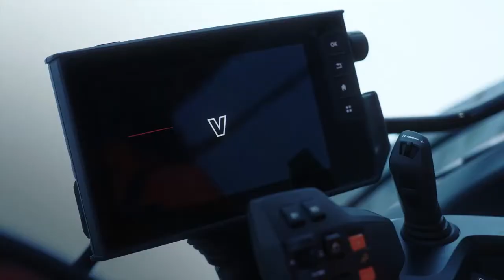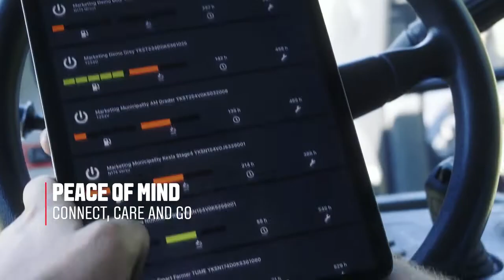(주)신한월드 트랙터 발트라 T시리즈 (VALTRA T SERIES )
안녕하세요. 주식회사 신한월드입니다.

휀트/발트라 트랙터 및 나무 돌 파쇄작업기 / 로타베이터 / 옥수수베일래핑 등 작업기

문의 사항은 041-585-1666,2666,3666 으로 연락부탁드립니다.

오시는길 : 충청남도 천안시 서북구 성거읍 봉주로 179

모우어 반전기 집초기 및 쟁기 플라우 해로우 농약,비료 살포기 파종기 진압기 등 작업기는